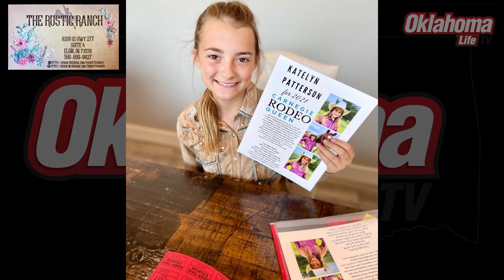Oklahoma Life TV Katelyn Patterson Feature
Rodeo season is upon us in Oklahoma! This young lady has her eyes set on winning this year's title as Carnegie Rodeo Queen in Carnegie, Oklahoma.

If you want to reach out to Katelyn to show her some support on her endeavors, feel free to go to her Facebook page here:

We are always doing something, so feel free to also check out our Facebook page: Oklahoma Life TV.

They have incredibly cute clothes, accessories, shoes and more all western style and perfect for all the rodeo goers out there! They also do ONLINE orders as well, just visit their Facebook page to find out more.

Good luck Katelyn and thank you to Jenifer, Katelyn's mom, for sharing her story with us on Oklahoma Life TV!